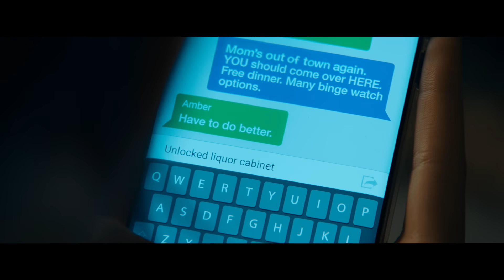SCREAM | Trailer oficial subtitulado (HD)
Veinticinco años después de que una racha de asesinatos brutales conmocionara a la tranquila ciudad de Woodsboro, un nuevo asesino se ha puesto la máscara de Ghostface y comienza a apuntar a un grupo de adolescentes para resucitar secretos del pasado mortal de la ciudad. Neve Campbell ("Sidney Prescott"), Courteney Cox ("Gale Weathers") y David Arquette ("Dewey Riley") vuelven a sus papeles icónicos en Scream junto a Melissa Barrera, Kyle Gallner, Mason Gooding, Mikey Madison, Dylan Minnette, Jenna Ortega, Jack Quaid, Marley Shelton, Jasmin Savoy Brown y Sonia Ammar.